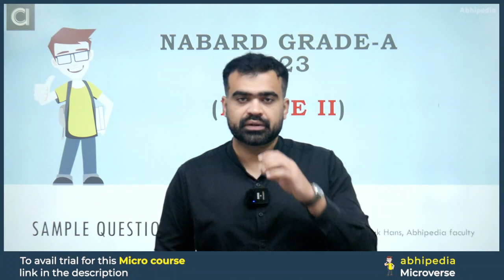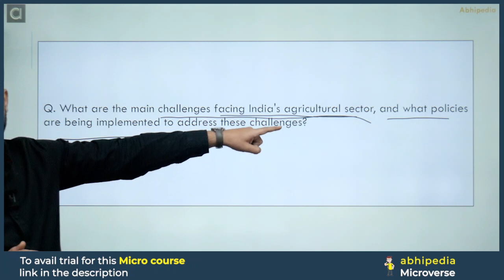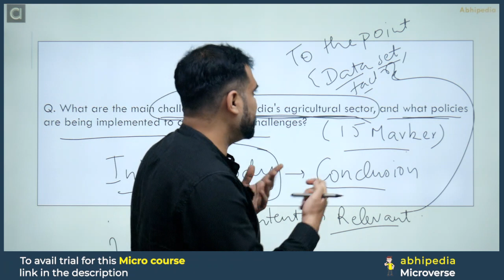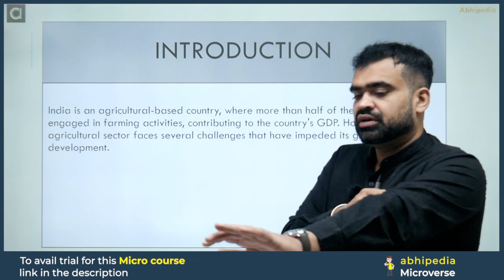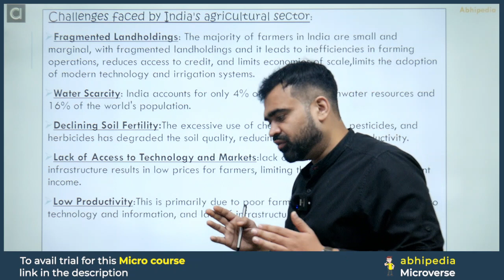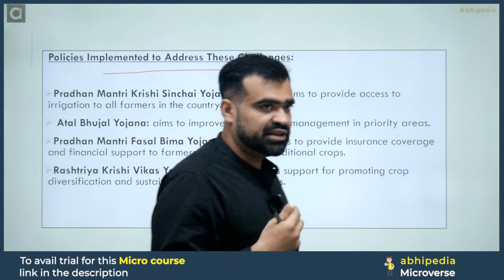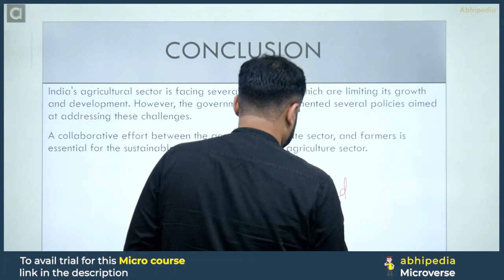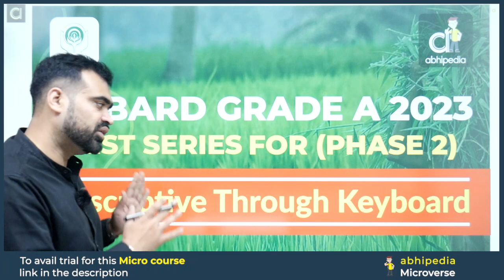Dominate Nabard Grade A Phase 2 Exam: Daily Mock Practice Session 1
NABARD Grade A Exam 2023,
Abhipedia Micro Course,
NABARD Exam Pattern,
Expert Educators,
NABARD Exam Preparation,
Economics & Social Issues Concepts,
Micro Learning for NABARD,
NABARD grade A 2023 ,NABARD 2023,NABARD 2023,NABARD grade A ,NABARD jobs 2023,NABARD phase 1 2022,NABARD previous year paper,Prepare for NABARD Grade A Exam with ahipedia,How To Prepare for NABARD Grade A Exam,NABARD GRADE A EXAM 2023,,Prepare for nabard 2023 with micro courses,nabard prepration Through Micro Courses,abhipedia micro course,abhipedia nabard micro course, What Should Be Your Next Step ?